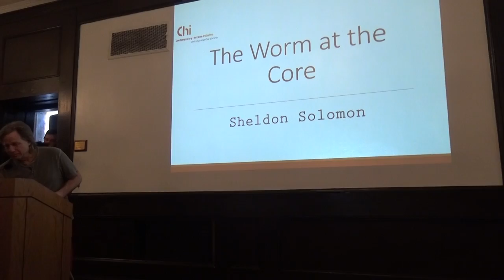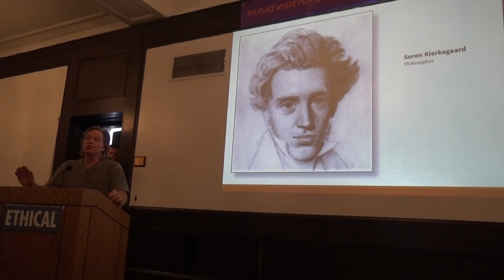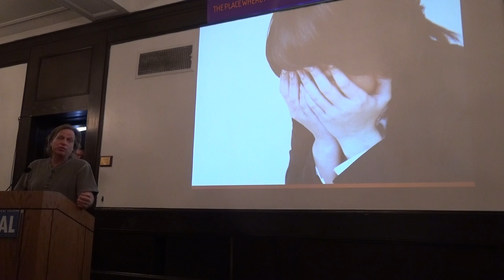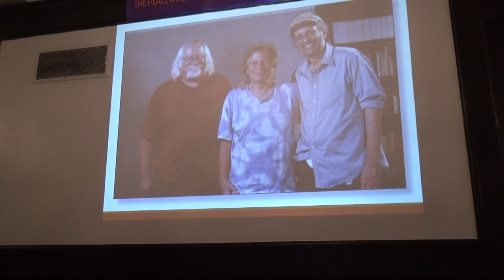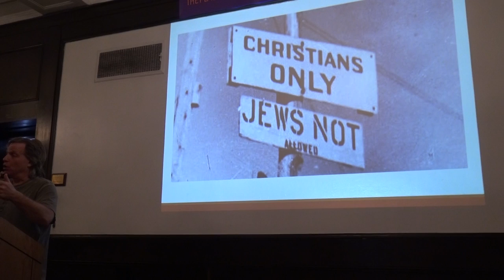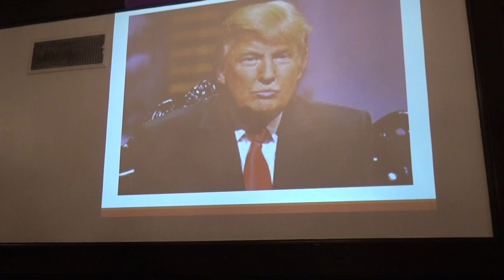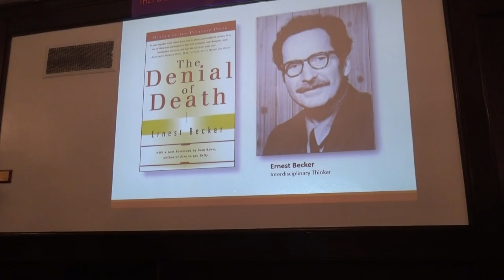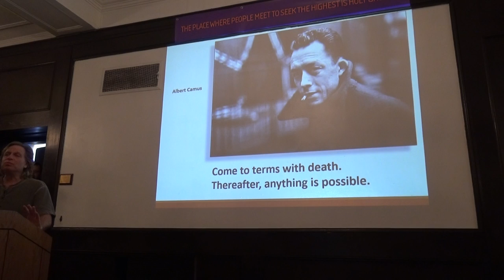Worm At the Core: On the Role of Death in Life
Sheldon Solomon discusses how consciousness of  the inevitability and finality  of death colors one's relationship to nature as well as to people with different perceptions.